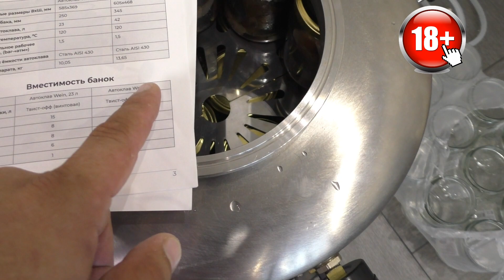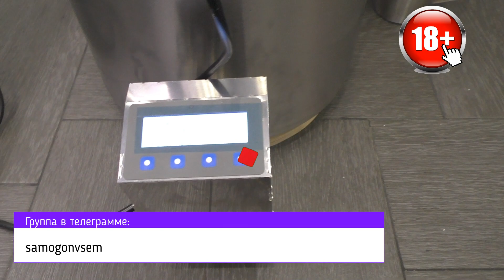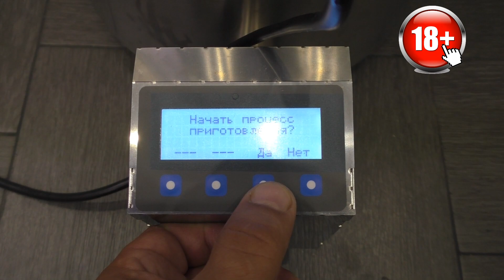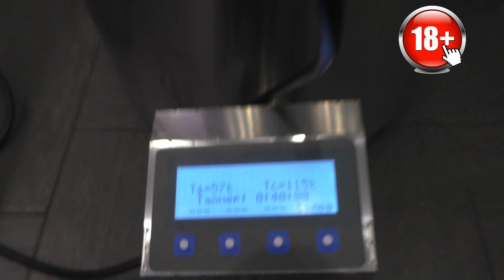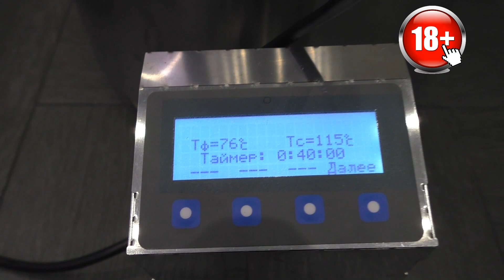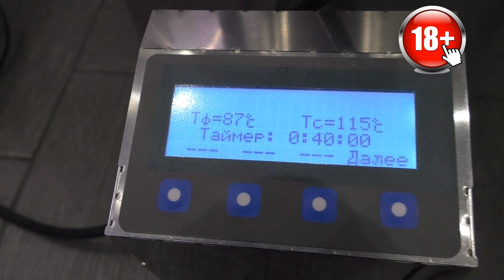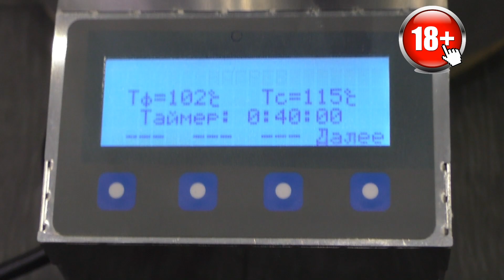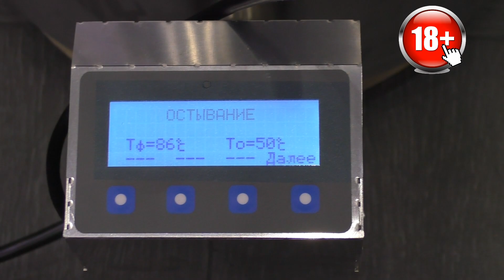Горбуша в Автоклаве домашние рыбные консервы в автоклаве простой рецепт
Что бы приготовить рыбные вкусные домашние консервы горбуши  в автоклаве  ( вейн ) wein 42 литра нам потребуется
горбуша потрошеная
соль 1%
в каждую банку ( у меня 0,5 литра )
перец душистый 3-4 штуки
масло 50 мл. в каждую банку
лавровый лист кусочек маленький
Режим стерилизации 40 минут 115 градусов, автоклав ( вейн ) wein 42 литра.
На моем канале « Рецепт Самогона »  Вы узнаете о Мацерации, правильной Ректификации, Дистилляции.
Правильно приготовить вкусный Самогон, сделать ароматную настойку, а также узнать как правильно и без всяких хлопот поставить брагу.
Рисовую брагу на дрожжах « Кодзи Ангел » или сахарную брагу,  подобрать правильный гидромодуль.
Выбрать дрожжи для зерновой браги и фруктовой.
Настроить скорость отбора и подобрать насадку для вашего аппарата.

Присоединяйтесь! Мои основные каналы.
Желающим Помочь на развития канала или спонсировать на дрожжи с сахарком сюда : 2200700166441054 (мир)